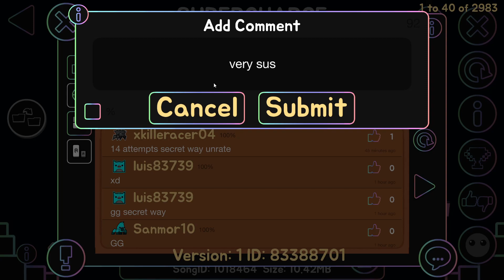Secret way demon - SUPERCHARGE (not patched)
very very sus demon

SUPERCHARGE by Elvii

ID: 83388701

Hardest demon: Fake A Might (yeah new hardest)